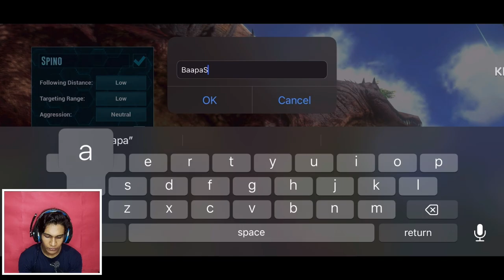I Finally Tamed a Pteranodon 😱 - Ark Mobile Pteranodon Taming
Second Device - Realme5 pro
Mic - Boya ByM1 Auxiliary Omnidirectional Lavalier Condenser Microphone With 20ft Audio Cable (White) For Vlog, Video, Youtube For Smartphones, Mac, PC, tablet, Camera (By-M1 White)
Headphones - Limited-time deal: Cosmic Byte H3 Gaming Headphone with Mic for PC, Laptops, Mobiles, PS4, Xbox One (Red)